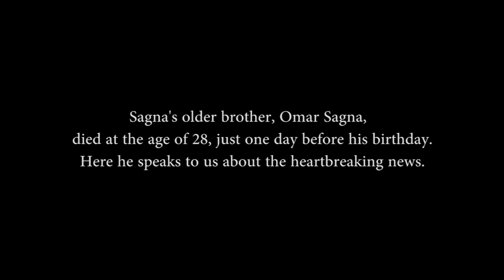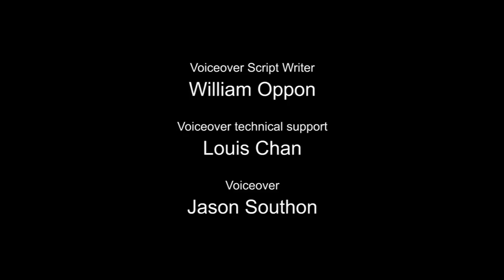Bacary Sagna interview - Jar of Heroes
Exclusive interview with Bacary Sagna: Here the young footballer speaks of his childhood, his journey to fame, the loss of his brother and life as a known public figure.

to watch other interviews of the lives of extraordinary people